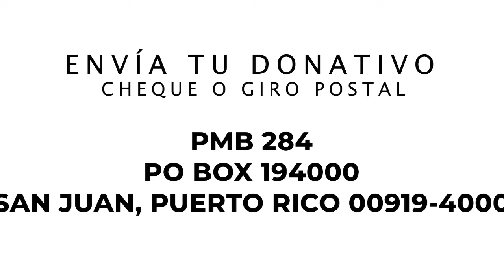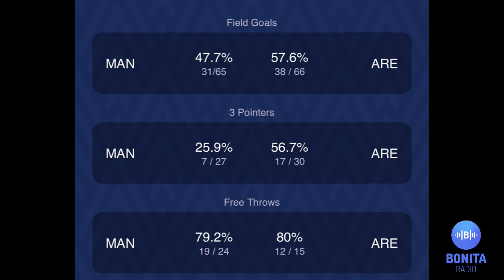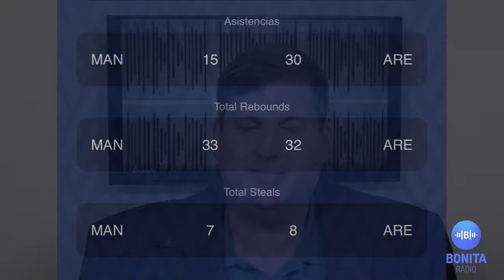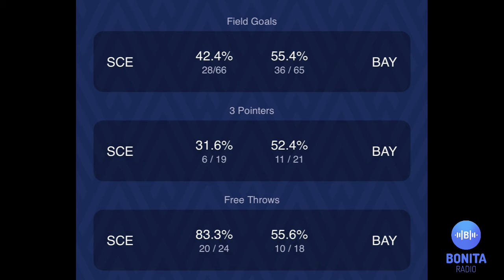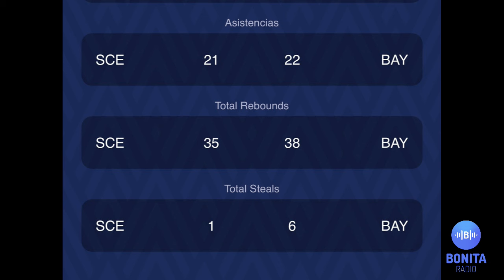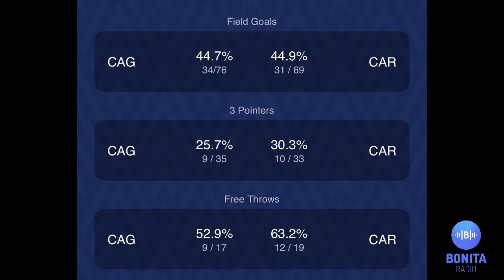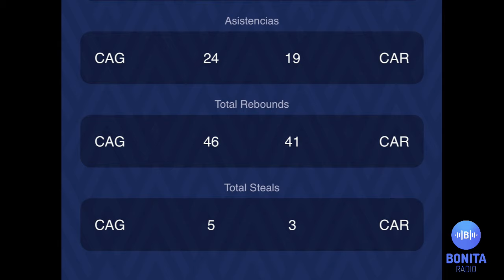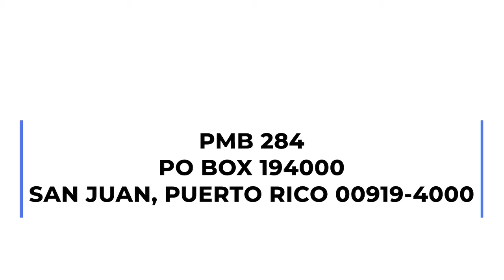MDUM Brillan los guantes boricuas en las Grandes Ligas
Natación Internacional en el Albergue Olímpico | Correa y Vázquez derrotan a Ohtani y a Kike Hernandez | Adriana Díaz está encaminada a las Olimpiadas | Hoy las Pinkin se juegan la vida ante las Atenienses en la semifinal del Voleibol Superior | Victorias para los Vaqueros, Criollos y Capitanes en el BSN